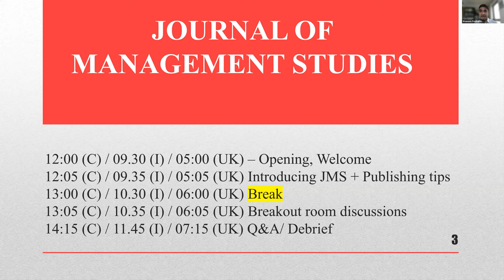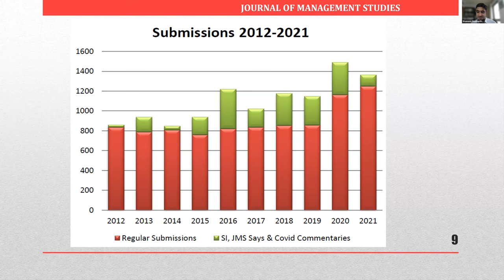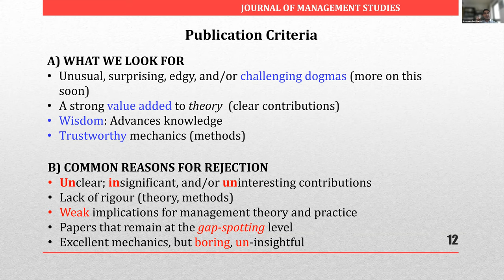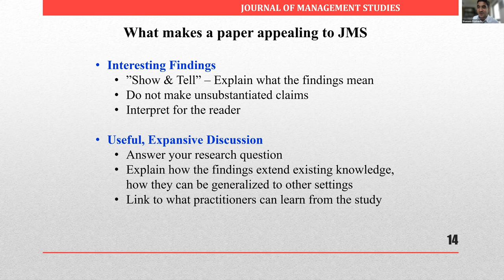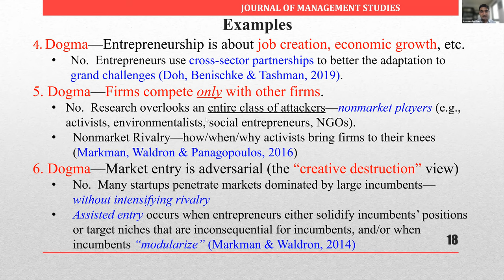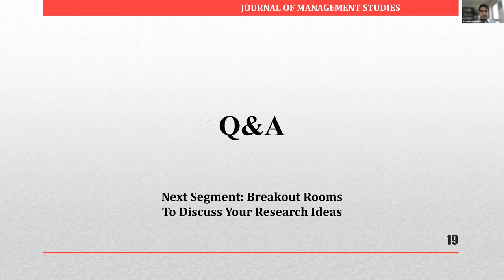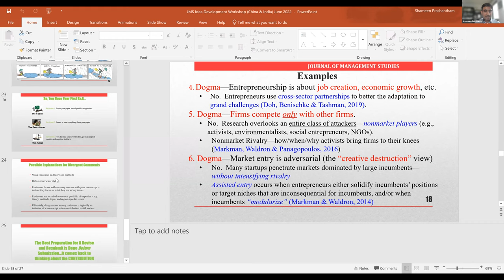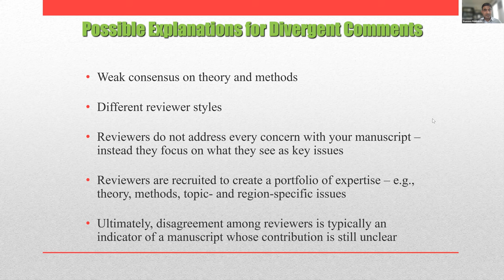Journal of Management Studies - Idea Development Workshop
The plenary was led by JMS Associate Editor Shameen Prashantham (China Europe International Business School (CEIBS). The sessions in this video are an introduction to JMS and Doing Impactful Research.